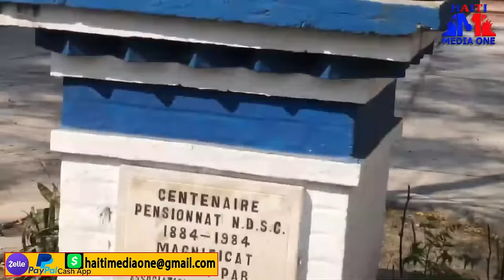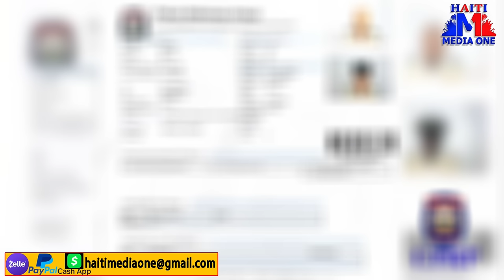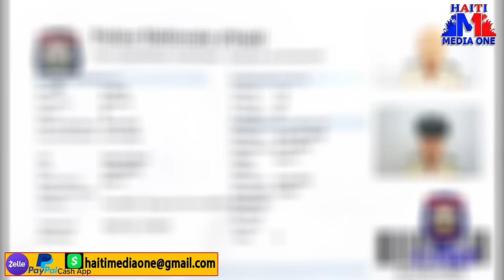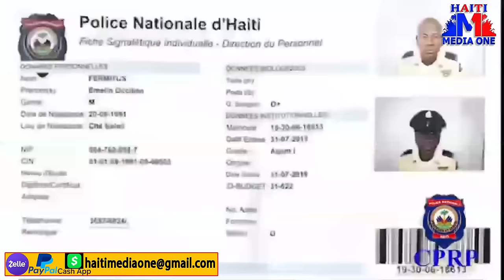Lanmo 100 Jou Kap Salanbe Gary Cinille Ansanm Ak Konsèy Prezidansyèl La, UTAG La Pa Yon Jwèt